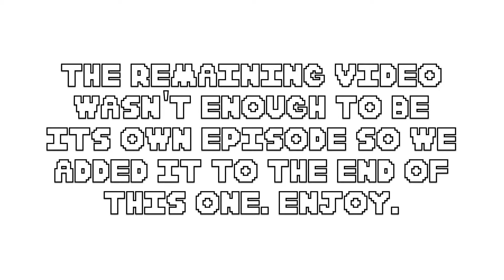Everybody Dies: Call of Duty Black Ops 2 Zombies- END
So essentially, an "End" is the end of a series, but not the episode where we beat the game. A "Finale" is the episode where we beat a game. The Hannah Montana Finale was a finale because we beat the whole game then, but this is just an end because we finished the series. We can also make more episodes of a series after the end if we feel it necessary, but that probably won't happen much.